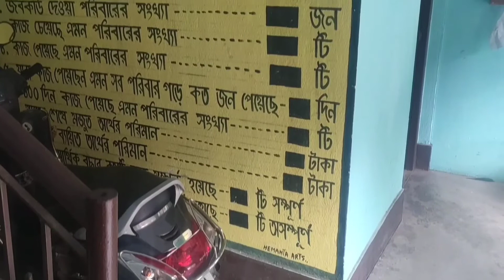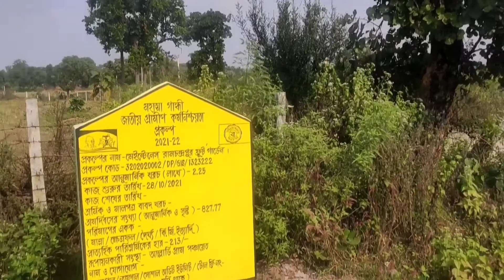পুরুষ স্বনির্ভর গোষ্ঠী|Swanirvar Gosthi|west bengal SHG Group|self help group|sarkari prakalpa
Our Channel always provides you information about all the projects in West Bengal, government jobs, daily updates, online Paytm cash earning, works from home, student scholarships, all allowance projects in West Bengal.

স্বনির্ভর গ্রাম গড়ুন
swanirbhar hoben ki vabe
swanirbhar howar upai
স্বনির্ভর হবার উপায়।
গ্রামীণ বিকাশ
gramin vikash
গ্রামে কিভাবে কাজ পাবেন।
স্বনির্ভর
swanirbhar
,swanirvar gosthi
,swanirvar gosti
swanirbhar gosthi west bengal
সেল্ফহেল্পগ্রুপ
swanirvar prakalpa
স্বনির্ভর গোষ্ঠী বা সেল্ফ হেল্প গ্রুপ
swanirbhar gosti
sawnirvar gosti
West Bengal Govement Scheme
male self help group
self help group
self help group west bengal